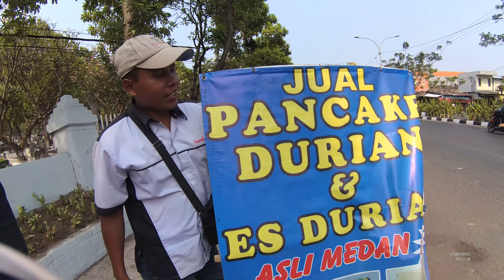Indonesia Surabaya Street Food 3619 Pancake Durian Motoran Asli Medan YDXJ0557